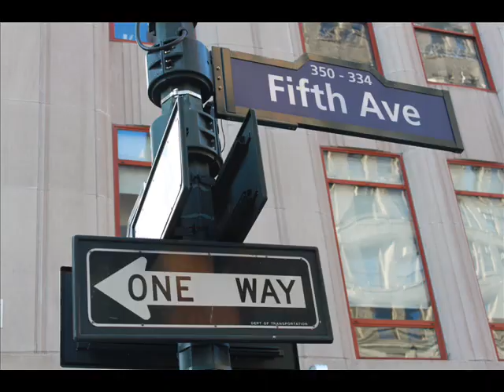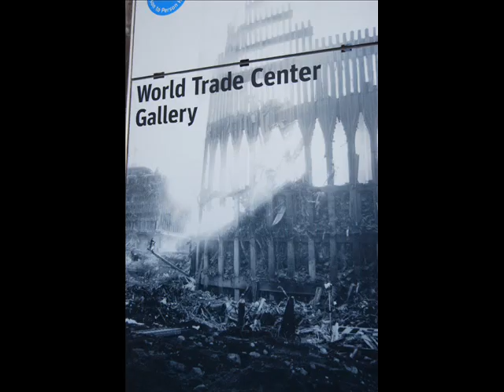THE NEW YORK PICHON TIMES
Desventuras  y pichonadas en nov09 por NY